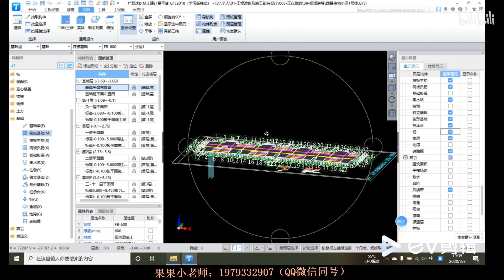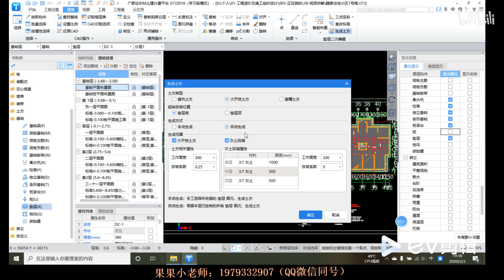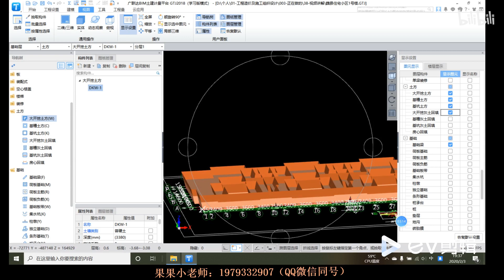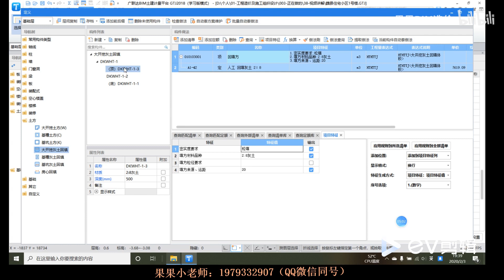广联达GTJ2018实际图纸讲解——小白入门教学视频 006 土方开挖、回填